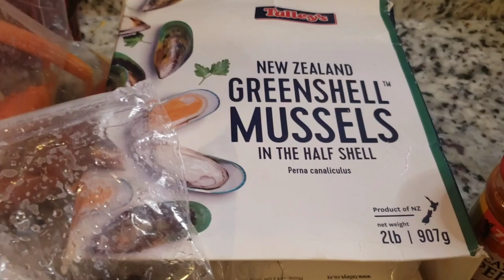Dwanye's "How To" Blue Crab Seafood Boil!!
This Seafood Is From Fresh Of The Boat Seafood, Visit Their Facebook